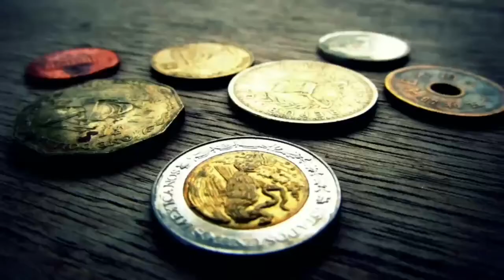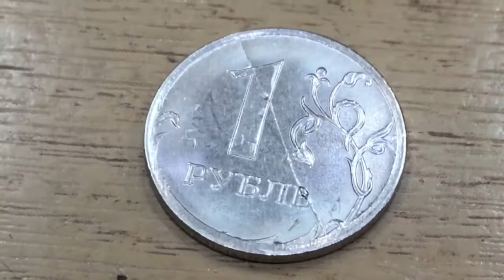1 рубль 2017 брак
1 рубль 2017 брак